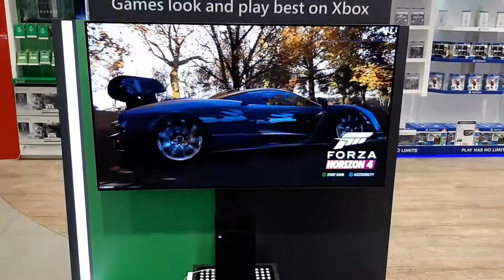Xbox Series X | Live Display Demo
New generation console. New generation games.

Embark on new adventures the way they’re meant to be experienced on the Xbox Series X.